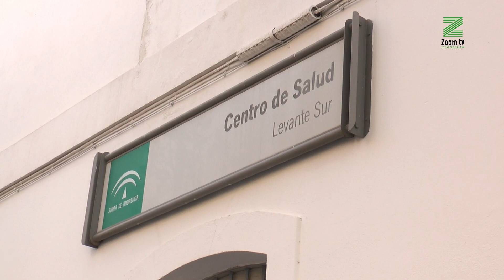La Junta licita el tercer Punto de Urgencias de Córdoba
Costará 708.000 euros y tendrá 713 metros cuadrados